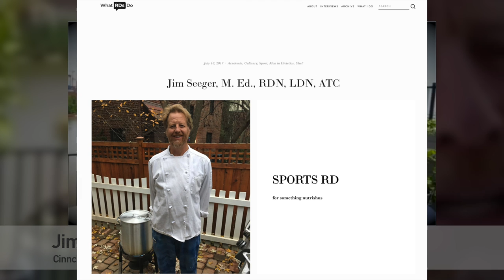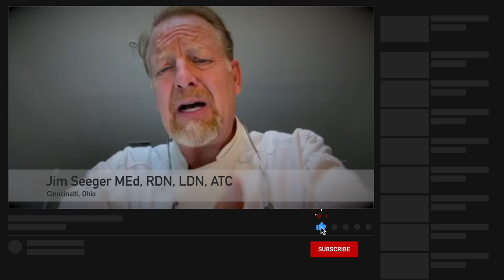Men in Nutrition Series - Video 17/20 - Jim Seeger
Welcome to the individual series for the Men in Nutrition Videos. We released part 1 and part 2, and now am releasing the individual snippets. Here is Jim Seeger  answering 4 questions put forth in the video .

Songs -
Paradisio - Sum Wave
Best Kept Secret (Instrumental) - Roots and Recognition